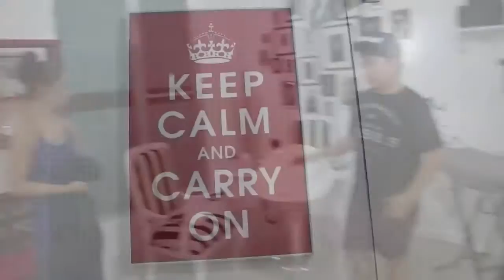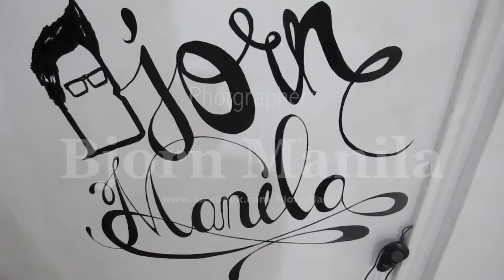Aug 24, 2013: Men's wear Photoshoot with Bjorn Manila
It was so fun working with talented young people:)